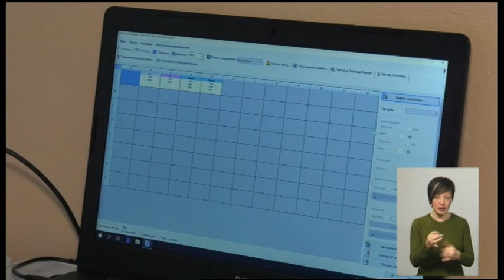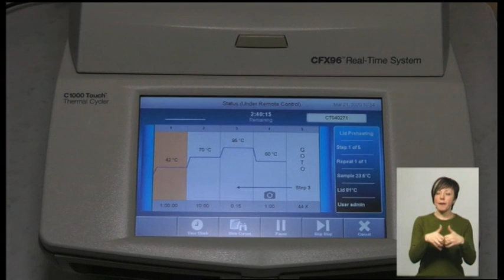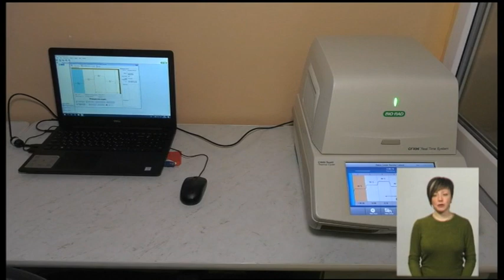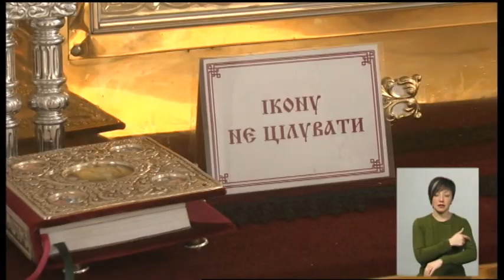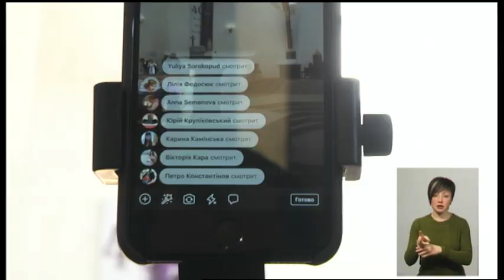23.03.2020. Новини. 19:00